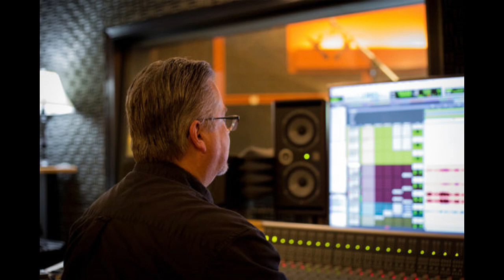Episode Sixteen: Faithful Kate - SEVACAST Podcast and Audiobook Series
Listen and enjoy the full interview...complete with songs...produced and hosted by Tom Farley and Alton Riddick…highlighting the Independent Recording Artists from Southeast Virginia…from the "SEVACAST" Podcast and Audiobook Series (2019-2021)
Take advantage of the Free Downloading of all episodes of “SEVACAST” on the Farley Music Services